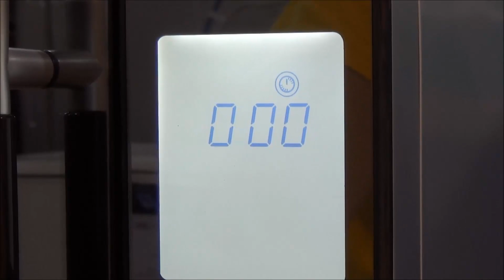Cuptor cu microunde ZELMER MW4163SL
Faptul ca stilul tau de viata ocupat implica un timp liber limitat nu inseamna ca trebuie sa faci compromisuri in privinta gatitului. Alege sa prepari fix ceea ce poftesti, cu ajutorul cuptorului cu microunde Zelmer MW4163SL totul devine posibil! Dispune de functie de gatire combinata, avand un grill cu o putere de 1000 de Watti, in timp ce puterea microundelor este de 900 de Watti.

Beneficiaza de panou digital, cu sistem de blocare pentru copii, 9 meniuri presetate pentru gatit, functie de dezghetare, timer, etape de gatit, pornire rapida, pornire intarziata, semnal sonor, cinci niveluri de putere a microundelor si o capacitate de 23 de litri. Deschiderea usii se face prin actionarea manerului, platoul are diametrul de 27 de centimetri, iar cutia mai contine manualul de utilizare si certificatul de garantie.